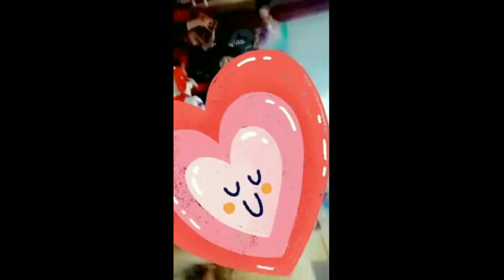Birthday celebration||Birthday 5 jan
Asalam o alikum. I m Aysha . in this vedio I m celebrating my birthday with my students and family . plz support  me .like my vedio share and subscribe my channel  and dot forget press bell icon .